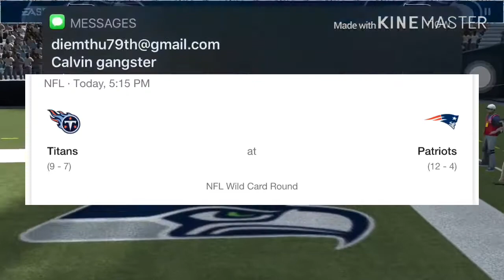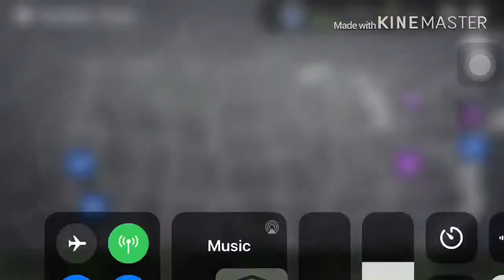My playoff Prediction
I know my sports video don’t do to well but I don’t care so I’m making my NFL playoff Prediction without any bias :)